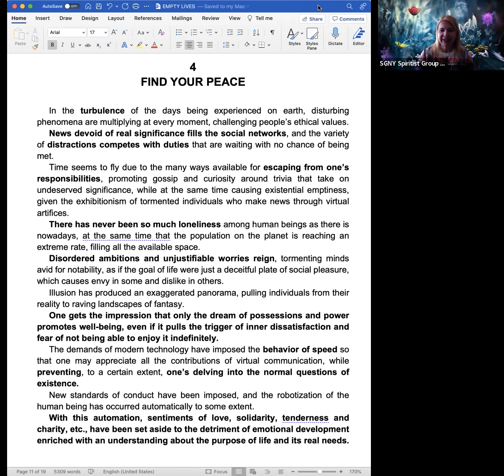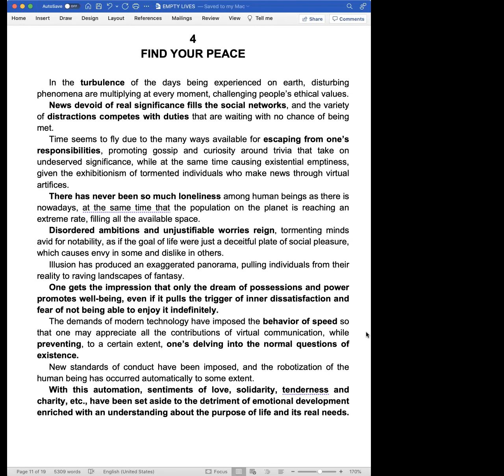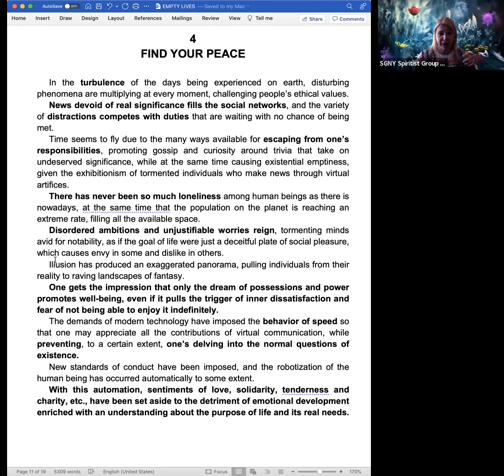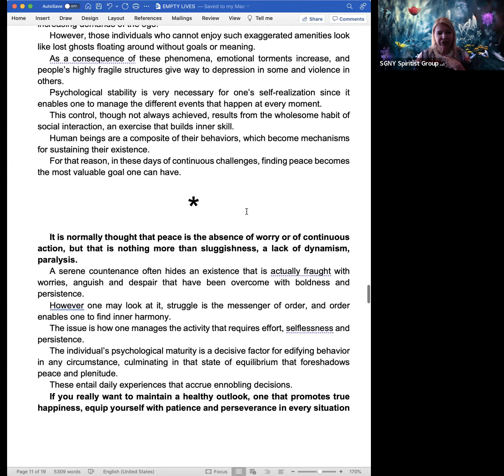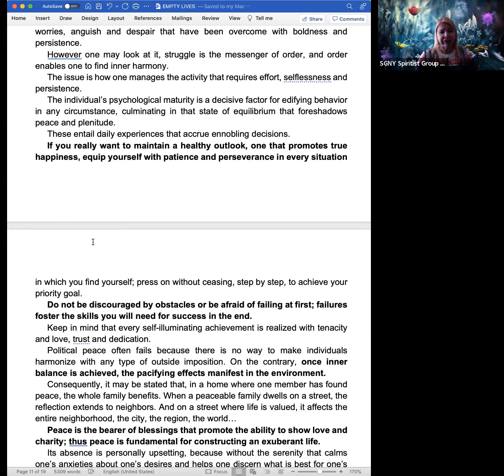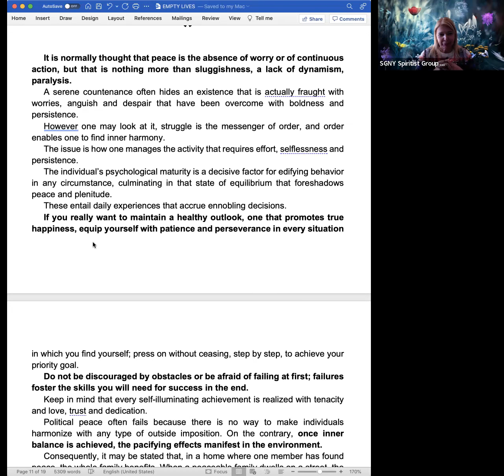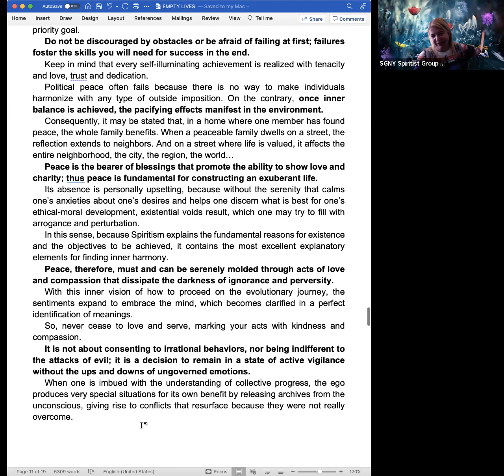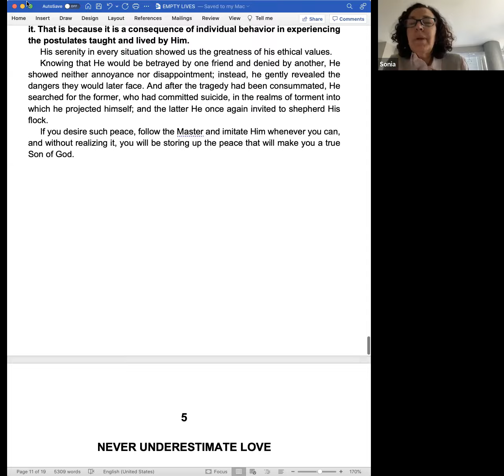Find Your Peace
In this class we study Chapter 4 of the book Empty Lives from the Spirit Joanna de Angelis through the psychography of the medium Divaldo Franco